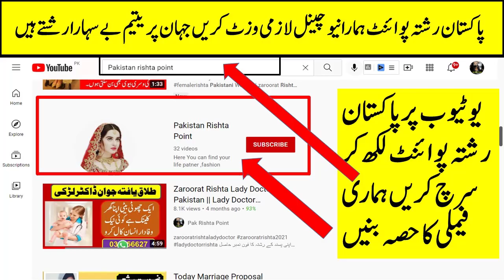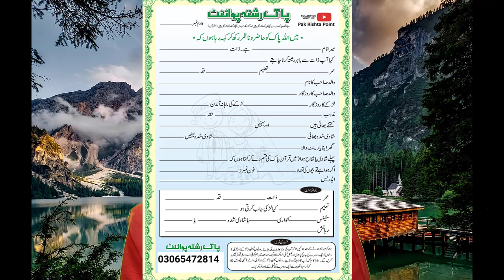Zaroorat Riishta Sadiq Abad Rahim Yar Khan Name Baksh Age 33 New Marriage Proposal By Pak Rishta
Conect Me on email . مجھ سے رابطہ کرنے کا طریقہ